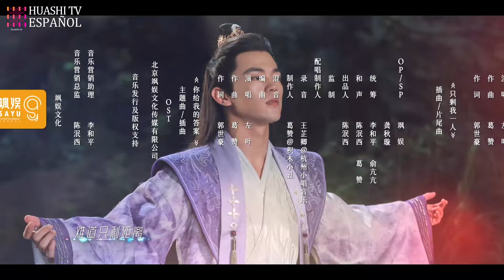[SUB ESP] ¡No Soy Su Princesa! EP09 | Comedia, Romance | I Don't Want to Be The Princess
¡No Soy Su Princesa! EP01 | I Don't Want to Be The Princess | 我才不要当王妃

Sinopsis: La heroína de las artes marciales, la reina Raquel, entró por error en el palacio real y sustituyó a la novia, interrumpiendo la boda del astuto príncipe y su meticulosamente planeado plan para atrapar a los ladrones. Al no poder escapar, Rachel no tuvo más remedio que hacerse pasar por la princesa y cooperar con el príncipe. A través de una serie de batallas intelectuales, acaban desarrollando sentimientos el uno por el otro y unen sus fuerzas para descubrir y frustrar las siniestras tramas y planes.

Episodios 24

Géneros: Romance, Disfraces

Subtítulos: Español [CC]

Idiomas de audio: Chino

Director: Ma Yunyu

Protagonistas: Zuo Ye como Chong Liu
Xin Yue como Wang Ruiqiu